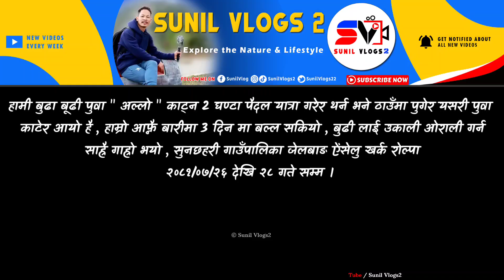पुवा " अल्लो " काट्न जाँदा | Puwa | Allo | Buda Budi Yasto Thauma | Puwa Bari | Sunil Vlogs2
Sunchhhari Gauplaika Jelbang Aiselukharak Rolpa Dekhi Hami Paidal Yatra Gardai Budi Sang Puwa Aallo Nikaldai Yasto Samm Vyo, Gaunle Jiban

 Allo Dhago Yasari banaixa
Puwa Katne Tarika Yasari hunxa
Gaunle Jodi west side market

💻 LAPTOP :: ASUS

⏹ Video Editing Apps/SW ::
KineMaster App

TAG_- 👇
New episodes
Husband Wife
Rural lifestyle
Village lifestyle
Nepal Vlog video
daily Vlog
Sunil Vlogs2
Sunil vlogs
Jelbang Vlog
Gaule vlog
Family Vlog

Thanks for visit::
Thanks for visit :::
  hopeful